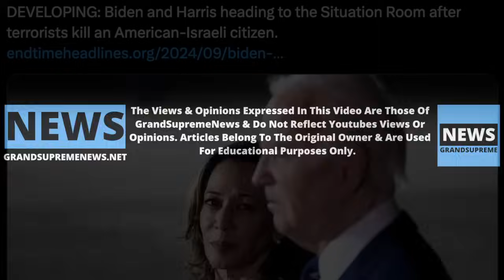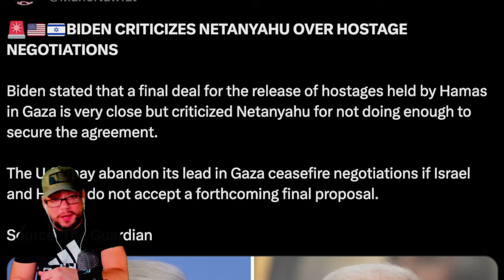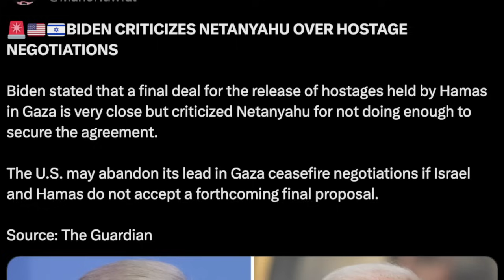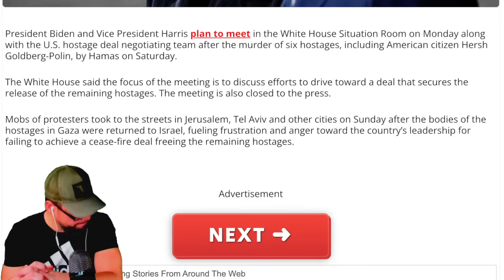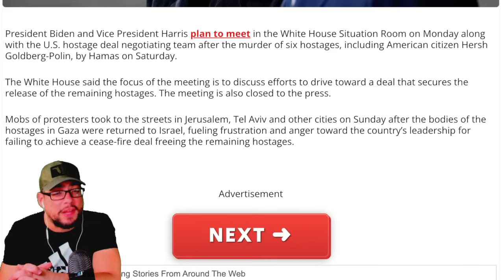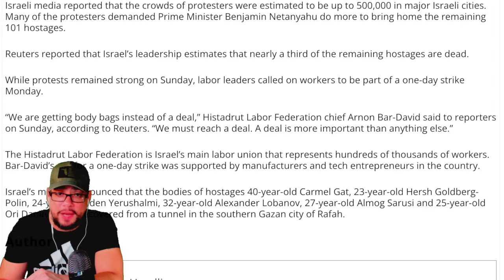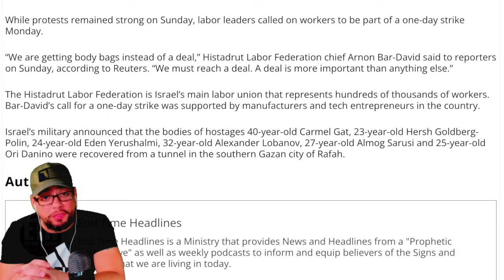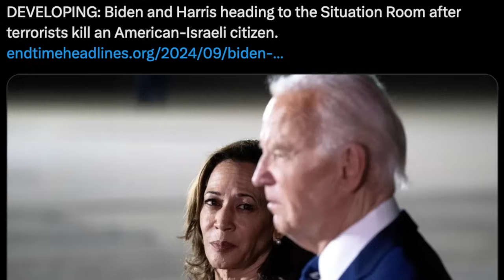EMERGENCY!! ⚠️ US President heads to the SITUATION ROOM - They are getting BAGS instead of DEALS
VERSE OF THE DAY: The people walking in darkness have seen a great light; on those living in the land of the shadow of death a light has dawned.
—Isaiah 9:2